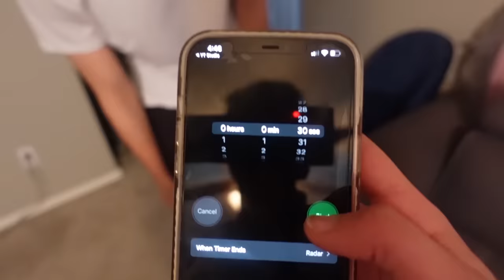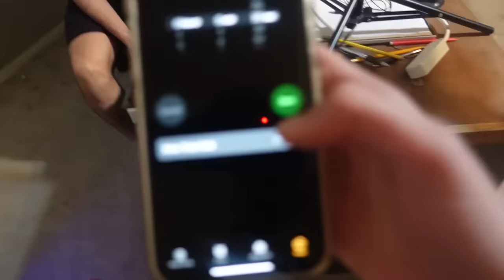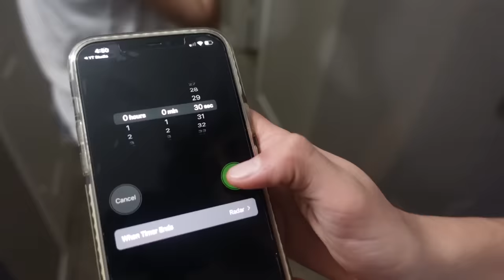LAST PERSON TO LEAVE BATHROOM WINS 5000$$ (24 HOUR CHALLENGE)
WE HIT 2 MILLION! SO GRATFULL! I LOVE YOU SO MUCH!!!
Welcome to the family (:  I LOVE YOU!

✰ SOCIALS ✰

✰ FAQ ✰
Age: 18
Location: Arizona, USA
Height: 5'9
Editing software: Adope Premiere Pro CC 2021

If you're new to my channel, my name is Lala or Lia and I'm from Arizona. I enjoy filming vlogs and specifically JOSHUAH videos. Also, I love being Quirky!!!